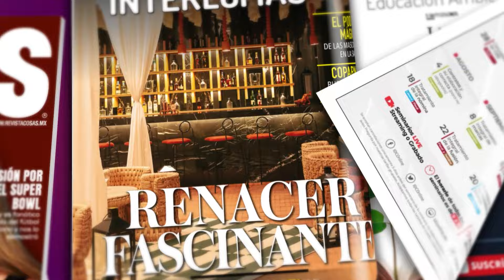Cumbre las 200 Mujeres más importantes de México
¡Revive los mejores momentos en la transmisión de los dos paneles: Interiorismo y diseño, y RH: La nueva era, de la Cumbre 200 Mujeres más Importantes de México!